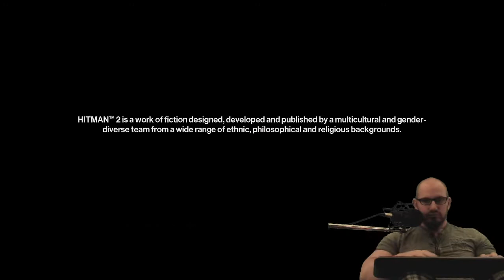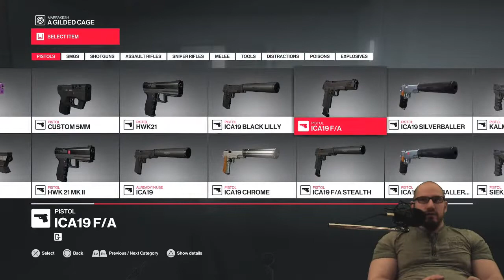Hitman: Absolution + 2016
I've never heard of this game in my life, and also I'm a pro.